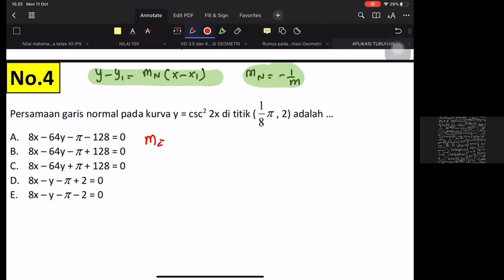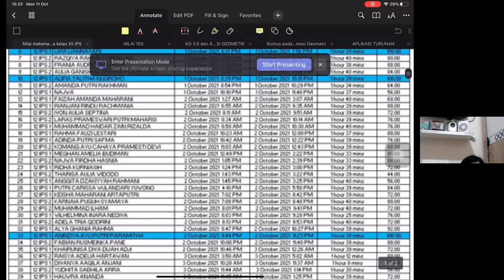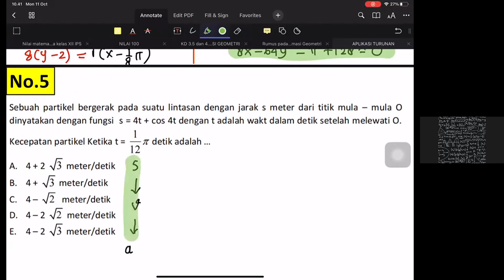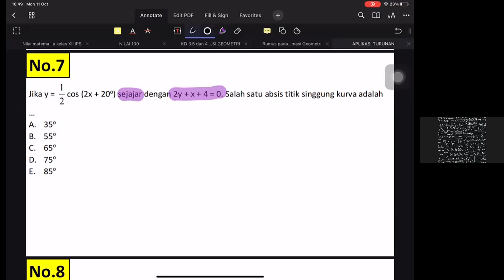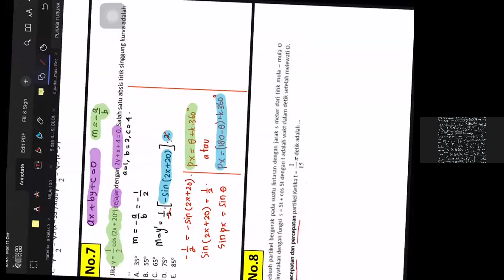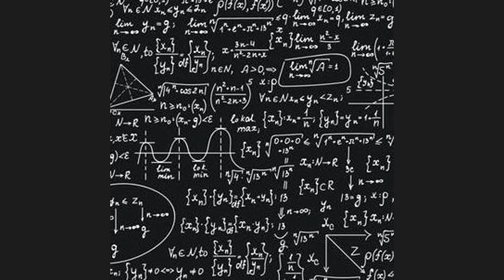#5 APLIKASI TURUNAN TRIGONOMETRI